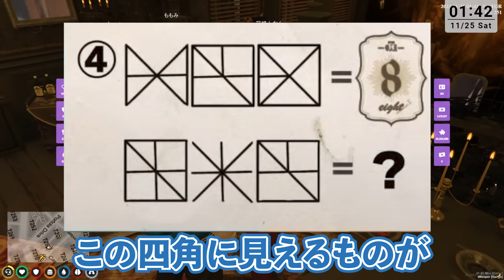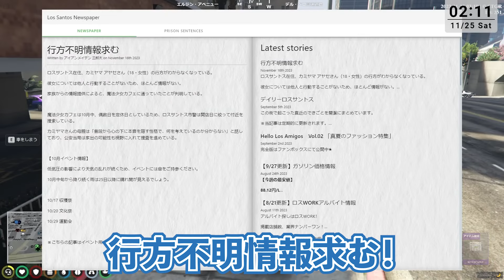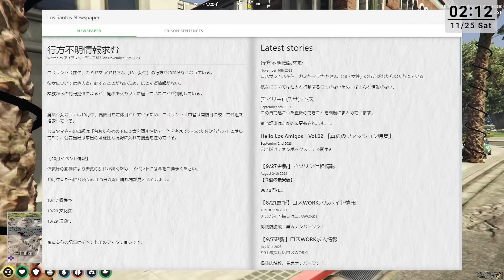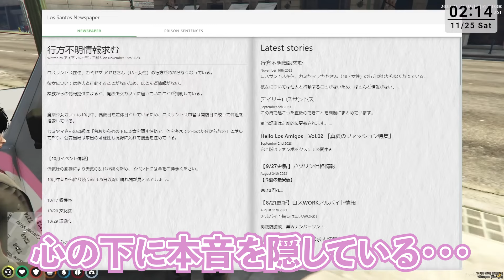【ストグラ名場面】魔女カフェの謎解きに救急隊で挑戦！w/ももみ,箱根しおん(へくしょん)【橘かげまる/医局長】ストグラ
謎解き自信ニキに任せろ！
しょぼすけが運営する配信者専用RP生活サーバー「ストグラ」で暮らす『グランド・セフト・オート5（GTA5）』実況プレイ！

今回は先日行われた配信の動画です！
配信本編はコチラ→じゅんびちう

【ストグラ とは】
ストリーマー達がロスサントスの住人として暮らす世界。
配信者としては知り合いでも、この世界で初めて会ったらもちろん初めましてになる。
公務員から犯罪者まで自分の好きな人生を歩む事ができるが、もちろん現実と同様に生死の危険や働く上での苦労などはつきもの。
毎日刺激の絶えないこの街で、俺達の人生賛歌が始まる。

動画内で使用されている素材や楽曲についてはチャンネルの概要欄をご覧ください。